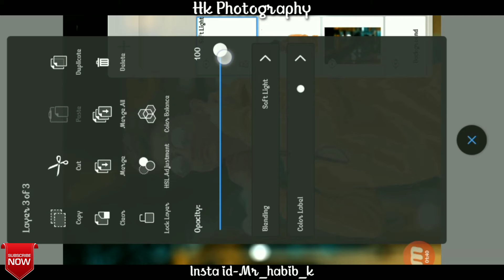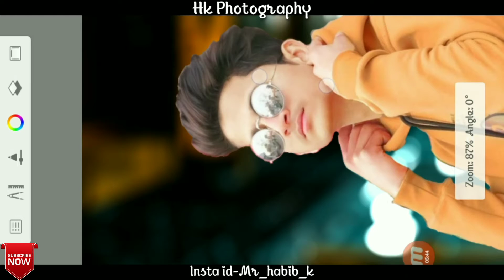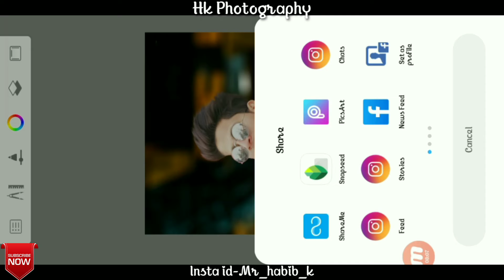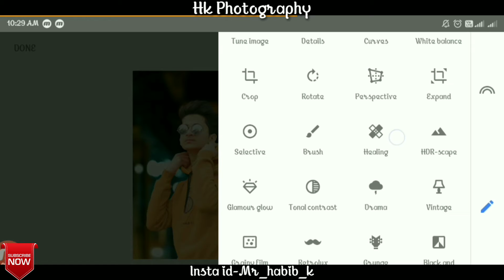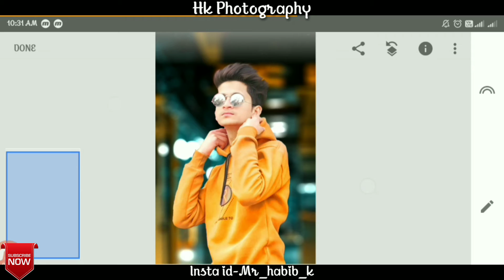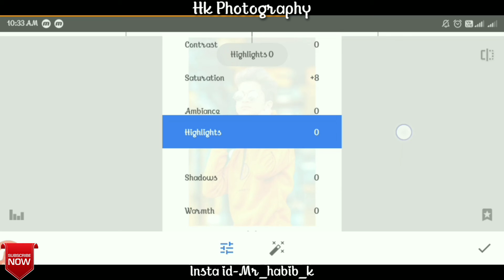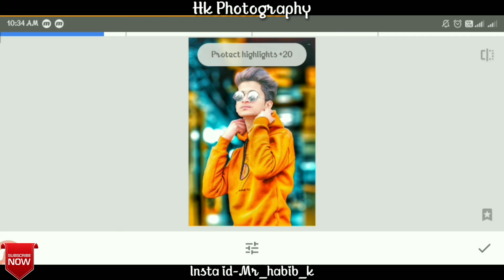Autodesk Sketchbook me Cb Editing Kayse Kre Mobile Photo Editing in Snapseed|cb edi Hk Photography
Hiii what's up guys
 So guys aaj ki  video me ham log creative photo editing karna sheekenge  jisse instagram me bhaokal mach jayega okk please video ko full watch karna

🏷️Your Qures 👇
Lightroom se photo editing kayse kre
lightroom new effect
lightroom mod version 5.4.1
lightroom se blur kaise kare
lightroom me photo blur kaise kare
lightroom me face clean kaise kare
lightroom mod apk taukeer editz
Cb photo editing full hd background
Cb photo editing full hd png
Cb photo editing kayse kare
Cb photo editing ko kayse krte hai
Cb photo editing in PicsArt
Cb photo editing in light room
Cb photo editing rd deni
Cb photo editing tutorial rd debu
Cb photo rd debu
Cb photo editing in rd devi
Rd debu jayse editing kayse kare
Rd debu full hd editing
Rd devi mobile editing in PicsArt
Rd debu new editing software
Rd debu new viral editor
Cb editing background change
Party ho rhi hai
New reelsviralvideo
Ye hamari car hai ye hamai party ho rhi hai
New photo editing instagram
2021 viral trick face smooth editing
2021 new photo editing
2021 new photo editing in picsart
2021 lightroom photo editing tutorials
2021 hd photo editing
2021 valentine day photo editing
Sketchbook se photo ko kayse edit krte hai
Sketchbook se face ko kayse smooth krte hai
How smoke editing
How to smoke clothe editing in Snapseed
How photo editing in Photoshop
Howedit photo in lightroom
How to do creative editing
How to use PicsArt
How to use PicsArt in mobile
How edit photo in PicsArt
How to make photo in picsart
 How to editing in PicsArt
How how edit cloth color in PicsArt
PicsArt se kapdo ke color ko kayse change kre
PicsArt se face ko kayse saaf kare
How edit addiction photo
How edit creative
How clean face in PicsArt
How dit shain cloth in PicsArt
How edit  video in kinemaster
How edit videos on YouTube
How edit reels instagram
How edit cb photo
How to do cb editing in PicsArt
How cb edit in PicsArt
How cb editing in light room
How cb editing in snapseed
How cb edit in PicsArt in malayalam
How cb edit photo in 2021
Cb edit kayse kre
Cb edit photo kayse kare
Cb editing photo kayse banaye jate hai
Cb photo editing tutorial in PicsArt
Cb photo editing tutorial in light room
Cb photo editing in Photoshop
Cb editing photo Adobe Photoshop 2021
Cb editing photos
New cb photo editing tutorial
New cb photo edit kaise kare
New cb editing in hindi
New cb editing in pc
New cb editing in computer
Kado me chamak kayse laye
Background ko kayse removed kare PicsArt se
 How change background in PicsArt
Background ko kayse blur kar how to make than bnake in PicsArt
Photo kayse edit kare PicsArt me
Hd photo kayse save kare PicsArt me
PicsArt me hd quality photo kayse edit kare
Hk photography
Habib techno helper
Nsb picture
Best photo editing app kon si hai
Lr new photo editing software
Lr se photo kayse edit kare
Lr editing in malayalam
Lr new photo editing in telugu
Lr mobile photography